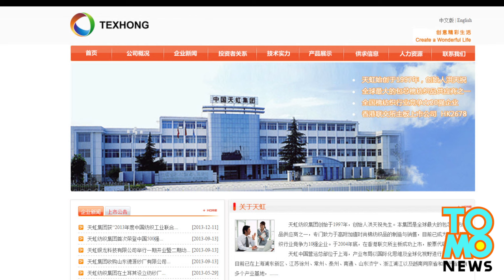Foreign-owned factories in Vietnam burnt by anti-China protesters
The latest spat between China and Vietnam over China's placement of an oil rig near the  disputed Paracel Islands has resulted in the biggest protest Vietnam has seen in years.   The protesters burned on at least 15 foreign-owned factories, including a textile factory owned by a well-known Hong Kong entrepreneur.

The protest started in Vietnam's Binh Duong province, north of Ho Chi Minh City,  on Monday. By Tuesday morning, large numbers of protesters on motorcycles surrounded an industrial park and started damaging any property with Chinese words written on it. The protest spread four industrial parks in Vietnam's north, affecting hundreds of Taiwan and Hong Kong companies. In all 15 factories were even set alight and  numerous workers from China and Taiwan were injured.

Some 600 people were arrested by the military yesterday, with one officer killed in the fighting.

According to one Mr. Chen, a Hong Kong businessman with investments in Vietnam, the rioters didn't just target Chinese companies but also damaged property owned by Hong Kong and Taiwan businesses.

One of the damaged factories is owned by a well-known Hong Kong entrepreneur named Marjorie Yang, nicknamed the 'Cotton Princess'. Her clients include high street brands like A&F, Muji, Marks and Spencer, and Ralph Lauren. Two of biggest Hong Kong-invested enterprises in Vietnam, Texhong Textile Group and Fittec International Group, which makes printed circuit boards and electronic components, also had their property torched and looted.

Mr. Lee, a factory owner who is also Chinese expat, told us he removed any Chinese signs from his factory and tries not to speak Mandarin, using Vietnamese instead, to avoid attacks.

The Hong Kong Business Association in Vietnam said they hadn't received any requests for assistance from the Hong Kong companies in the country.

Hong Kong's Security Bureau has raised a yellow alert for outbound travel to Vietnam.

Some factories owned by Japanese and South Korean businesses were also attacked in addition to those owned by Taiwan, China and Hong Kong businesses. However, those owned by Taiwanese businesses were hit the worst of all.